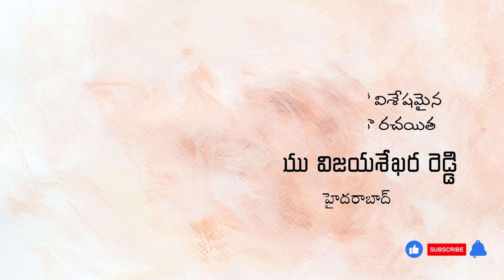మాతృభాష మీద పట్టు ఉండాలంటే పెద్ద చదువులు చదువుకోవాలా? కూరగాయల సీతమ్మ ఏం చేసింది?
కథా పఠనం: Sri Dondapati Krishna (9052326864)

Video designed using
Designed by dondapatikrishna

Note: This video is uploaded with writer permission.